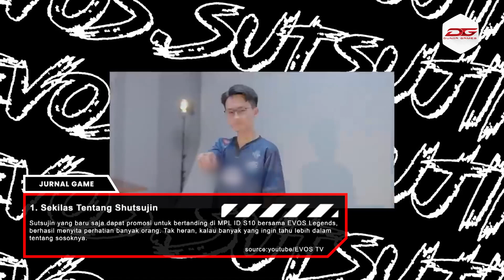[Jurnal Game] Profile Evos Sutsujin, Jungler EVOS Legends!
Pada kesempatan kali ini, gue bakal bahas profile dari salah satu player MPL Season 10 yang lagi banyak menjadi sorotan karena performnya yang luar biasa nih di week 3 kemarin. Kira kira ada hal menarik apa sih dari player yang satu ini? Yuk langsung aja kita masuk ke pembahasan.